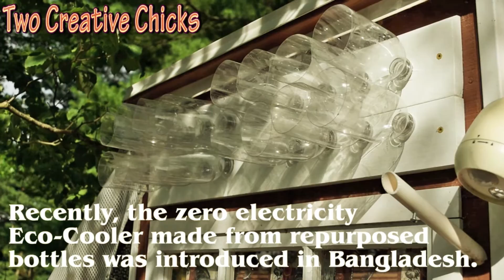Chicken Coop Eco-Cooler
Silly video we made inspired by the zero electricity Eco-Cooler in
Bangladesh. We made the video for others to consider this option (on a
larger window) for their coops. Here's a link to original video:
We love the A/C vents with hoods for winter ventilation. We do have
fans that help tremendously, but thought that it couldn't hurt to
replace the vents with these "Eco-Coolers" for the summer season. If
anyone else adopted these "Eco-Coolers" in the chicken coop, we'd love
to hear about your experience :)
***I believe ideally the entire window on one side should have the eco
cooler. We are going to make some changes on this side with the nest
boxes, so we only have room right now for the top. Also, we used 2
pieces of wood only because that is what we had on hand to fit this
space lol***
‪#‎2ccDIYCoopProjects‬ ‪#‎2ccSummerHeat‬